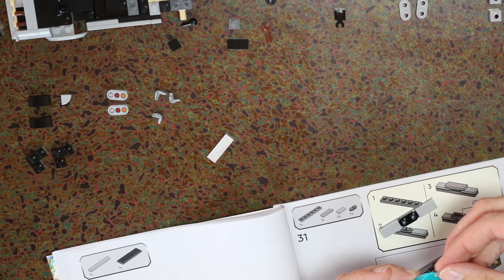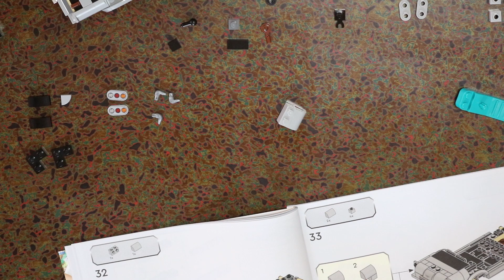The very helpful thing you didn't know the Lego Brick Separator could do.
If you've built Lego sets, you must know what the Lego brick separator is.
But are you sure you know all the ways you can use it and how it can make your Lego building experience easier?